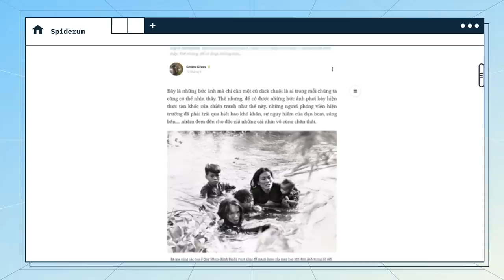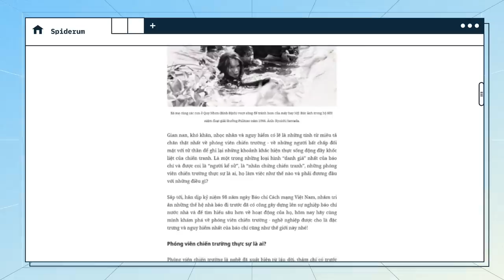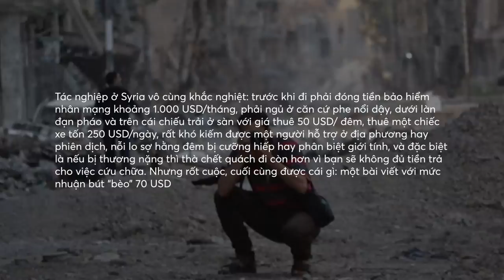PHÓNG VIÊN CHIẾN TRƯỜNG: Họ là ai? | Green Grass 🌿 | THẾ GIỚI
Gian nan, khó khăn, nhọc nhằn và nguy hiểm có lẽ là những tính từ miêu tả chân thật nhất về phóng viên chiến trường - về những người bất chấp đối mặt với tử thần để ghi lại những khoảnh khắc hiện thực sống động đầy khốc liệt của chiến tranh. Là một trong những loại hình “danh giá” nhất của báo chí và được coi là “người kể sử”, là “nhân chứng chiến tranh”, những phóng viên chiến trường thực sự là ai, họ làm việc như thế nào và phải đương đầu với những điều gì?

Nhân dịp kỷ niệm 98 năm ngày Báo chí Cách mạng Việt Nam, nhằm tri ân những thế hệ nhà báo đi trước đã có công gây dựng lên sự nghiệp báo chí nước nhà và để tìm hiểu sâu hơn về hoạt động của họ, hôm nay hãy cùng mình khám phá về phóng viên chiến trường - nghề nghiệp được cho là đặc trưng và nguy hiểm nhất của báo chí cũng như thế giới này nhé!

Ghé Nhà sách Spiderum trên SHOPEE ngay thôi các bạn ơi:
Nội dung:
00:00 - Start
01:13 - Quảng cáo
01:36 - Phóng viên chiến trường thực sự là ai?
05:00 - Làm phóng viên chiến trường không phải chuyện dễ
08:29 - Sinh nghề - tử nghiệp, muôn nỗi gian truân
12:55 - Phóng viên chiến trường - Một nghề đáng trân quý
Bài viết: Phóng viên chiến trường: Nghề cầm bút nhưng vào sinh ra tử.
Được viết bởi: Green Grass 🌿
Giọng đọc: SAMURICE
Editor: Hikari